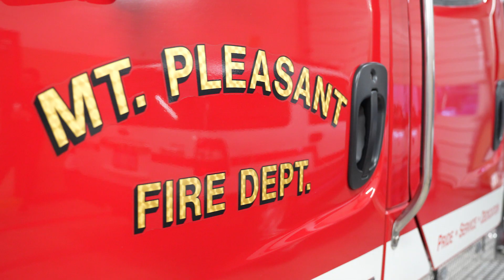We Are Mt Pleasant